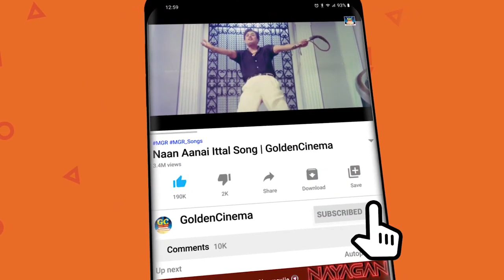இறங்கி அடிக்கும் டப்பாங்குத்து பாடல்கள் | Tharamana Kuthu Padalgal | Tamil Kuthu Songs | Folk Songs.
Movies
ShortFilms
Special Programs
Events
Movie News